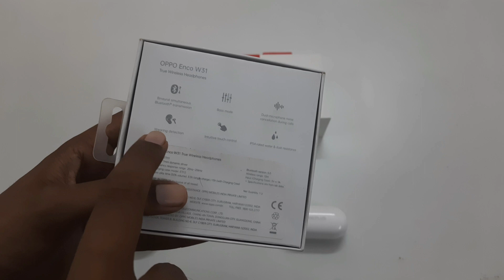OPPO Enco W31 vs OnePlus Buds Z - Detailed Comparison. TWS under 3000. BEST OF 2020.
This is the comparison between Oppo ENCO W31 vs ONEPLUS BUDS Z TWS.
We cover all important segments to give you proper idea about them.
Watch these interesting videos as well -

OnePlus Buds Z

Oppo Enco W31

OnePlus Buds

Oppo ENCO W51

Jabra Elite 65T

Jabra Elite active 65t

Jabra Elite active 75t

Jabra Elite 75t

So here i come up with this - A OnePlusBudsZ